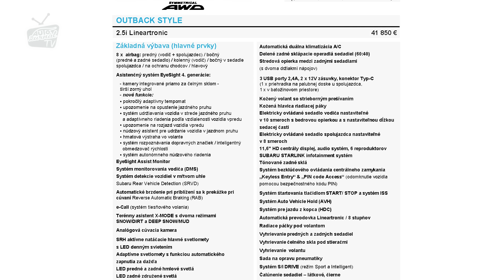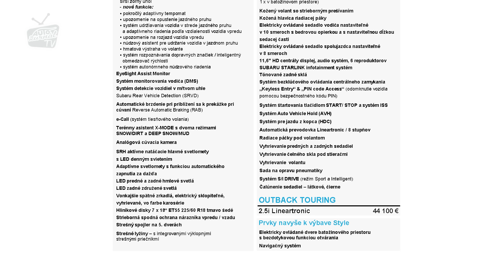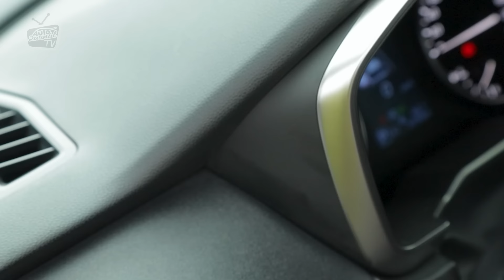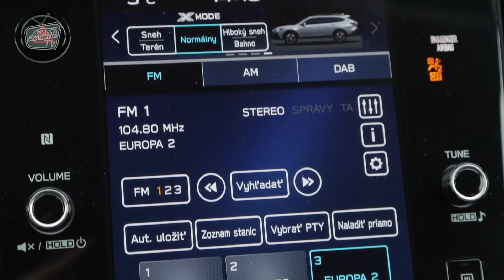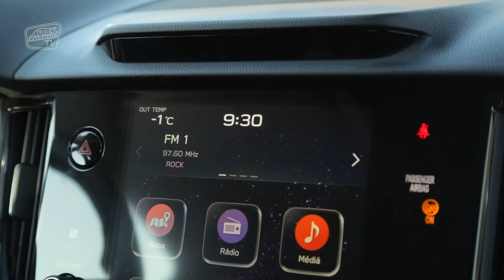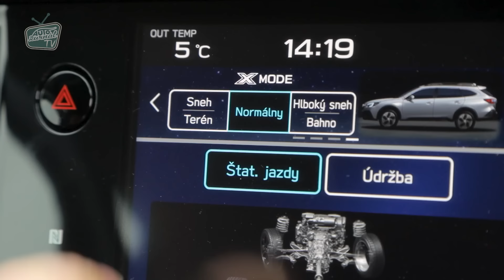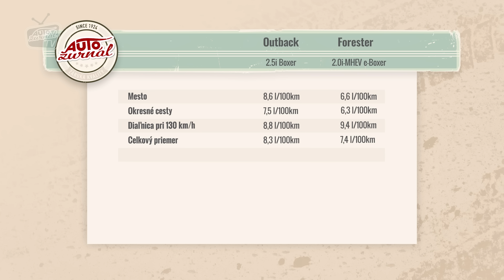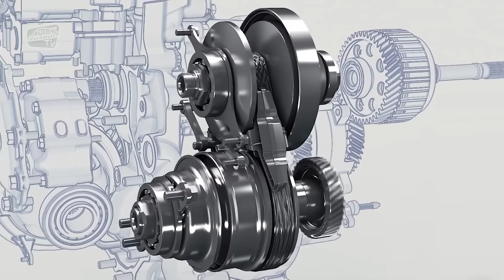Subaru Outback 2.5 CVT: Ikonický univerzál v top forme a jedno z naj áut roka 2023!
Subaru Outback je úžasne univerzálne auto a do posledného eura si dokáže obhájiť svoju základnú cenu. S klasickým, plochým boxer motorom bez dodatočnej elektrifikácie v kombinácii s fantasticky naladeným podvozkom ide o jedno z naj áut roka 2023, ktoré som testoval. V novom videoteste sa spolu pozrieme na porovnanie s Forestrom, terénne skúšky a spotrebu paliva pre Outback typického 2.5-litrového atmosférického motora v najnovšej generácii.

Kamera: Pavel Briatka
Strih: Ján Johno Gajdoš
Redaktor: David Duľa